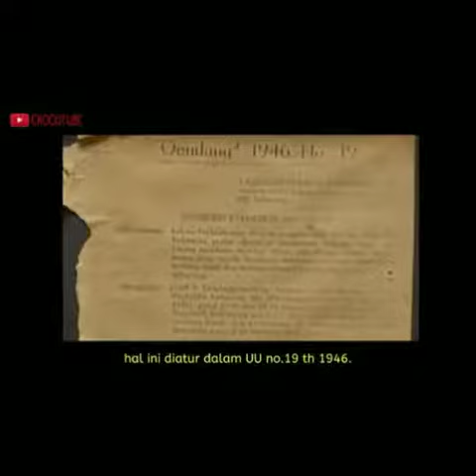Uang Kertas 12